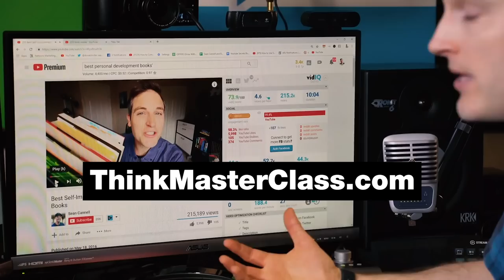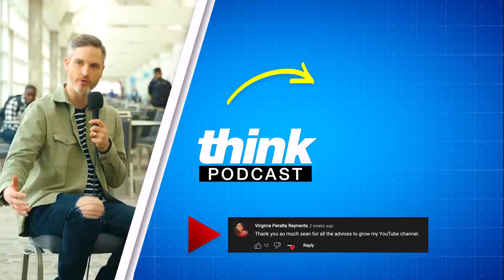YouTube Expert Shares How to Get More Views!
In this episode, Sean chats with Derral Eves where he shares how to get more views!

📘 The YouTube Formula by Derral Eves

📘 Never Split the Difference: Negotiating as if Your Life Depended on It